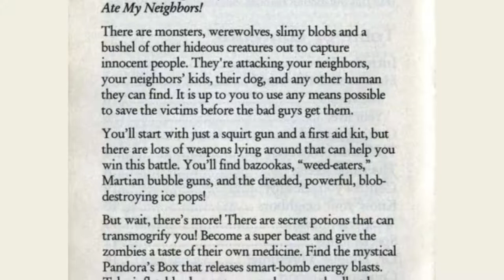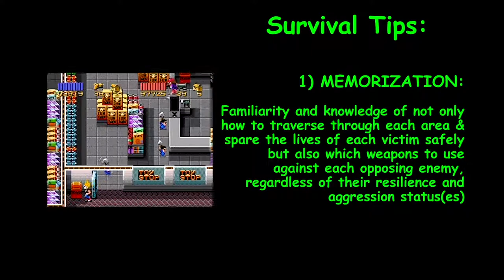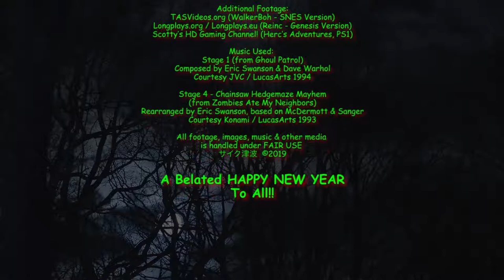The Hardcore Retro God (Review #54 - Zombies Ate My Neighbors)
A belated HAPPY NEW YEAR to all!  By now, this cult classic needs ABSOLUTELY NO INTRODUCTION WHATSOEVER - hence the focus of this month’s latest review!  Fresh from the combined efforts of Konami and [the somehow ill-fated] LucasArts, ZOMBIES ATE MY NEIGHBORS revolves around 2 unlikely-yet-"gung-ho-tough" kids and their never-ending struggle to rid the world of Dr. Tongue's reanimated cadre of undead and demonic creatures in their path!  And YES, I know there’s a sequel to this…a polarizing one at that, no less - despite LucasArts designer Mike Ebert and his accomplices stating otherwise - which, as you’ll notice, will only be discussed briefly; ditto for its Greek-myth-inspired prequel (Ghoul Patrol and Herc’s Adventures - respectively).  Expect more this year, ladies and gents!

And as ever - be sure to refer to the channel page's backlog for what's on the docket later this year!